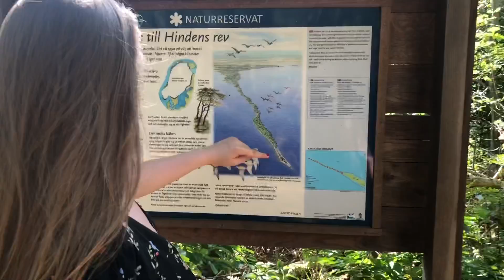Hindens rev i Vänern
Hindens rev - это длинный, узкий, прямой полуостров, который выходит на запад от Кальланда в Дальбошон, западную часть озера Венерн. Hindens rev является конечной мореной и является частью так называемой центральной шведской конечной моренной зоны.
Так же кусочки Швеции и Скары.